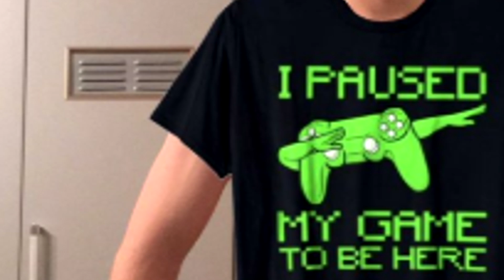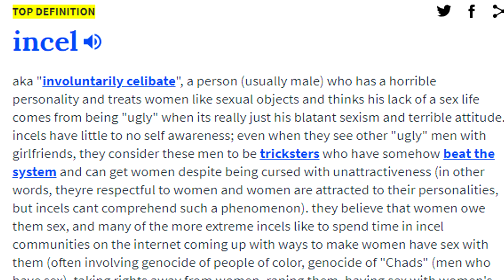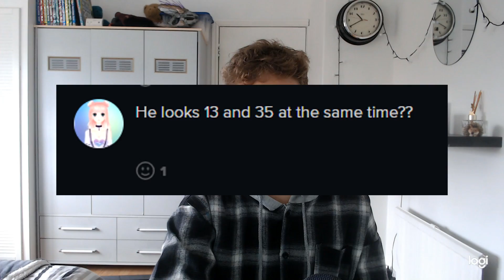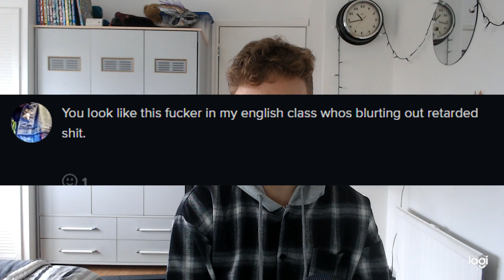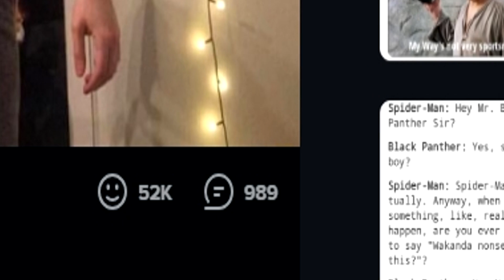Reading iFunny Comments about me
seeing what ifunny users have to say about me